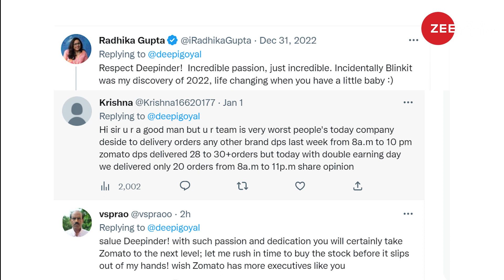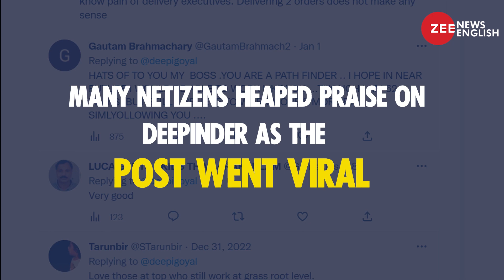Zomato CEO turns delivery agent, Netizens go gaga over his gesture | Zee News English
After two years of subdued new year celebrations due to the Covid pandemic, the country welcomed 2023 with great gusto. Food aggregators like Zomato saw a huge surge in orders on New Year’s Eve. Due to heavy rush, Zomato CEO Deepinder Goel himself decided to deliver orders.